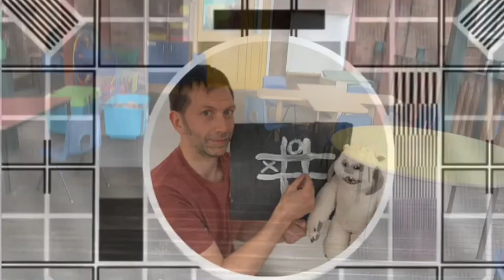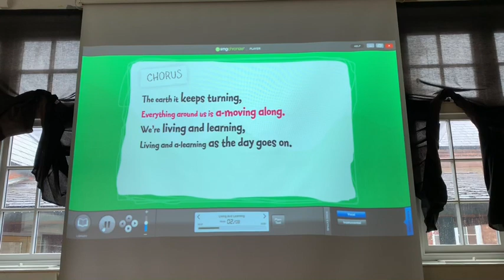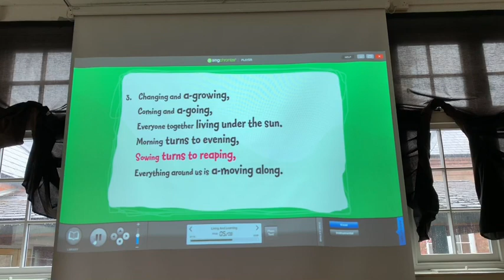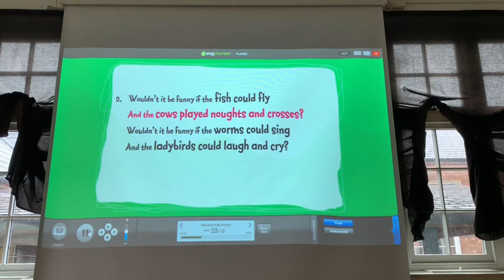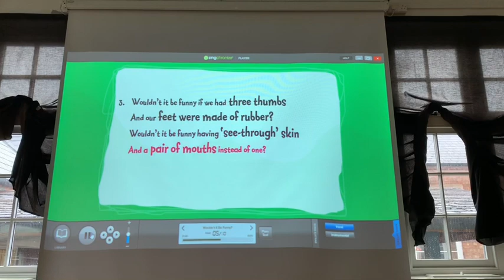Episode 28 - Shrub Street TV - Tuesday Singing Assembly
I had a request for a couple of songs on the screen so here we go! Enjoy!